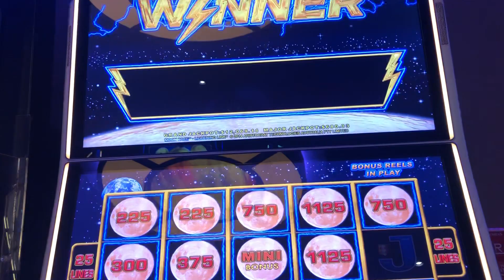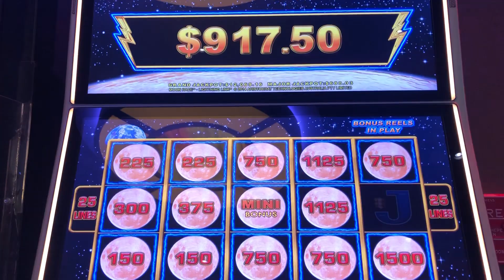Lightning Link Moon Race Massive Hold n Spin Bonus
Lightning Link Moon Race Massive Hold n Spin Bonus. Big numbers!